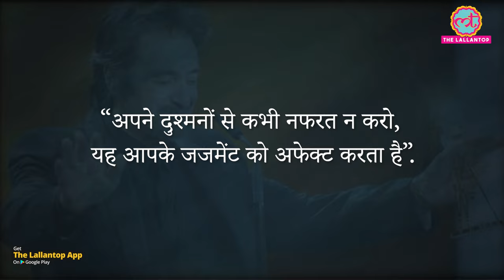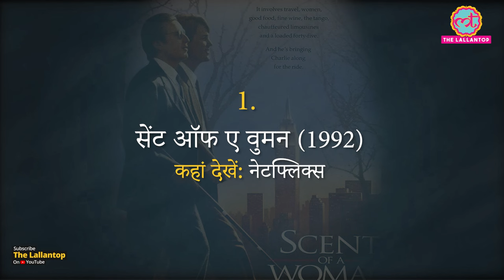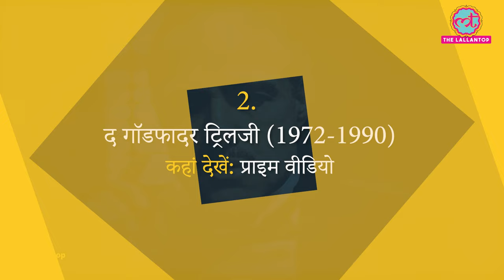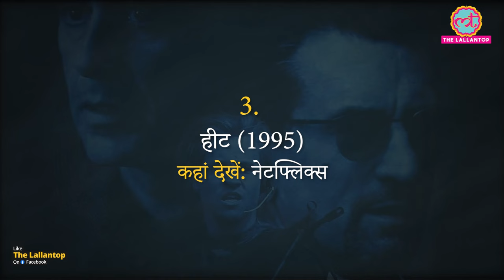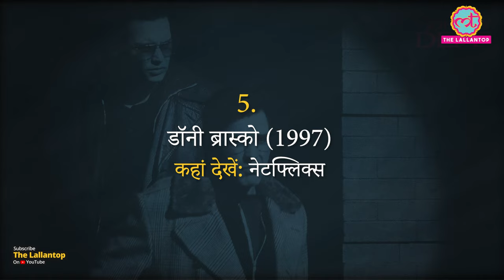मेथड एक्टिंग के बादशाह Al Pacino की 6 शानदार फ़िल्में | The Godfather| Scarface| Scent of a Woman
Veteran American actor and film maker Alfredo James "Al" Pacino born on April 25, 1940. With a career spanning more than fifty years, Pacino has been honoured with a large number of prestigious awards for his work. Some of his best films include The Godfather, Scarface, Scent of a Woman, Serpico, Donnie Brasco and so on. Today, we have brought to you a list of some of Al Pacino's best movies as per our teammate Uday under 'Meri Movie List' segment of The Lallantop.